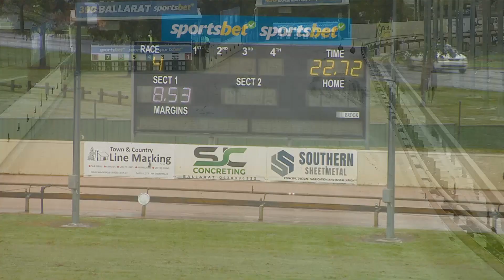BAL SAT 19 AUG 23 R4